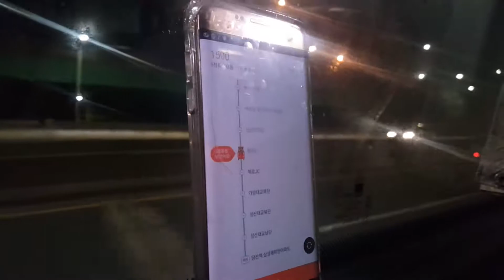[ISDM][명성운수]고속주해애애앵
1500번 고속주행입니다
그렇습니다 이제 당산역으로 갑니다